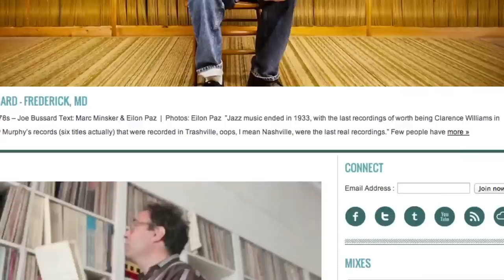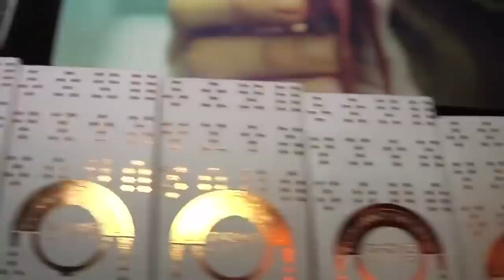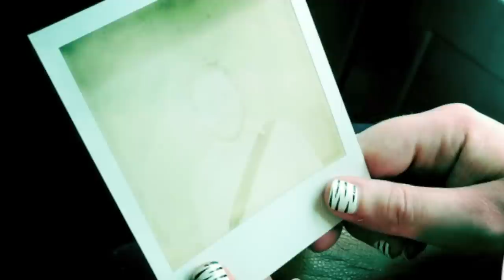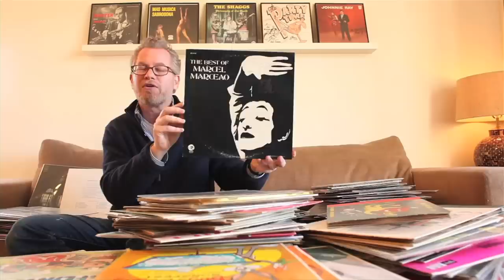We ❤ Retro Media: Vinyl, VHS, Tapes & Film | Off Book | PBS Digital Studios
We live in a digital world that gives us all the media we could possibly dream of at the click of a mouse, yet many people miss the old school physical formats from our past. Listening to vinyl and cassettes allows us to connect with music in a different way than MP3s. VHS and 8mm create visual aesthetics and atmospheres that are difficult to replicate in digital video. And the surprises inherent to analog instant photography help embed an organic quality to the recording of our memories. The challenges these retro formats present to capturing and experiencing media actually enhance our appreciation for the sound or image, making the art we love a bit more intimate, and real.

Here's a list of all the art used in the episode!

Prof. Al Nigrin, Rutgers University
Ryan Martin, Dais Records
Rebecca Cleman, Electric Arts Intermix